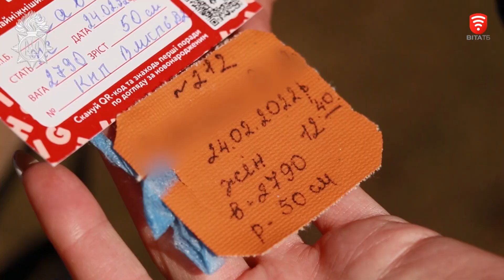Під гуркіт вибухів та виття сирен: історія маленької Олі, яка народилася 24 лютого 2022 року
24 лютого 2024 маленькій Олі з Вінниці виповнюється 2 роки. На світ дівчинка з’явилася під гуркіт вибухів та виття сирен. Аби захистити свою новонароджену крихітку, старшу доньку та дружину, батько Олександр пішов захищати країну. Тримає оборону і досі. Завдяки йому донечки бігають українським парком, слухають мамині розповіді про подвиги татуся та святкують день народження, але, поки, без нього. Відеоматеріали надані Військовою частиною 3008 НГУ